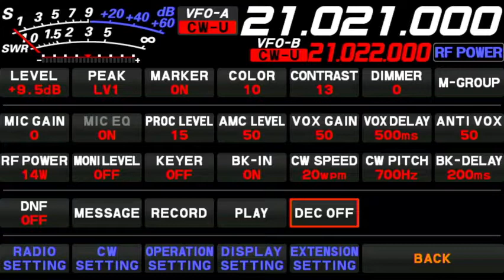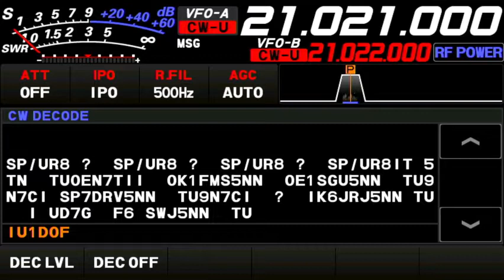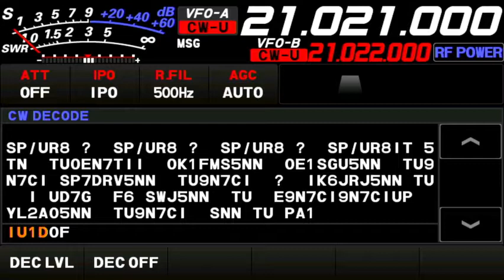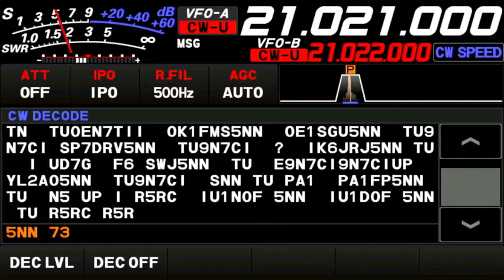9N7CI - IU1DOF on 15m CW